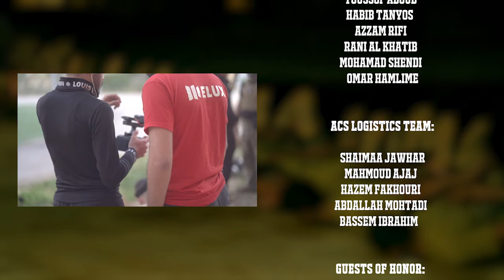ACS CHALLENGE - Rivals of the Ring - episode 20 part 1